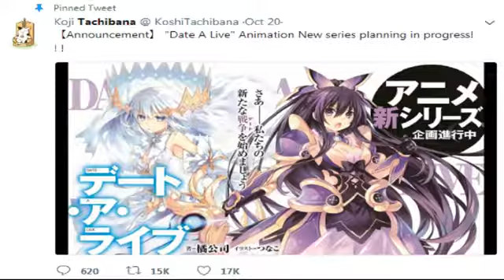Date a Live Season 3 Confirmed!! (Tom and Jerry Reaction)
Resource from (Translated). Ill waiting your progress and date for publication and all mystery about Spirits new date etc